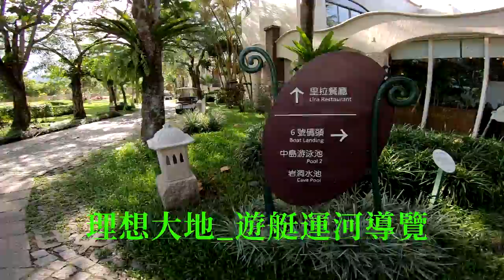[端午連假]_花蓮_EP05_理想大地_應許之河_遊艇運河導覽_190607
住宿一晚可以坐一次船,所以明天